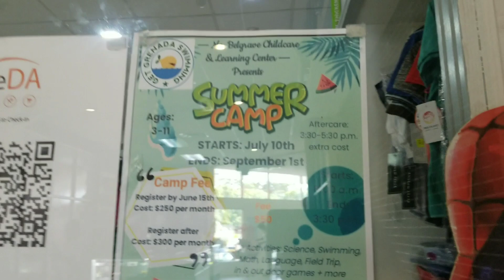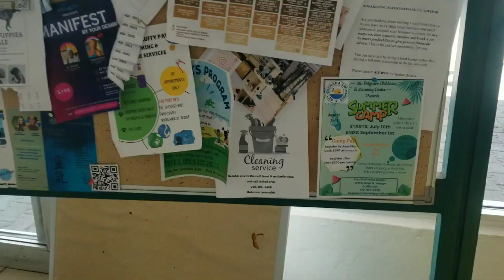I FINALLY GOT TO SEE THE MAXILLOFACIAL| THIS IS WHAT I HAVE PLAN FOR THE CHANNEL + MORE| WEEKLY VLOG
In the vlog I did a bunch of things.
Here is what I did Soy Fam:
1. I went to get groceries to give to a past teacher. Myself and two other friends put together to buy all the items.
2. I went to distribute flyers for my upcoming Summer Camp.
3. I went to see the new maxillofacial at the hospital. I still don't know what is wrong with me.
4. I talked about the future of this channel and a new segment I will be adding.